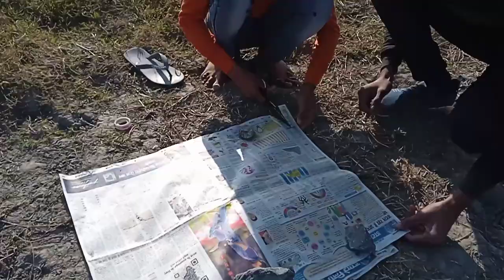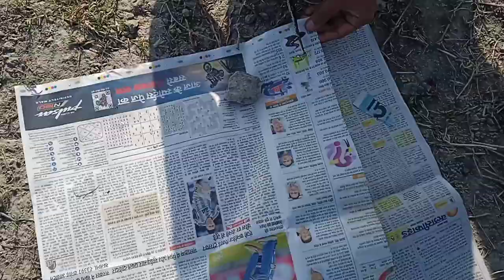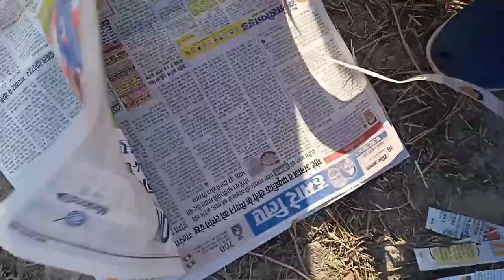We Made Largest Kite Tail 500 Feet In World ! क्या यह सबसे बड़ी पूंछ वाली पतंग उड़ पाएगी?😱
Longest Kite Tail In World,
Longest Kite Tail 500 Feet,
Duniya ki sabse badi puch wali patang,
world Biggest kite,
we made largest kite,

today experiment
longest cup phone || ever made